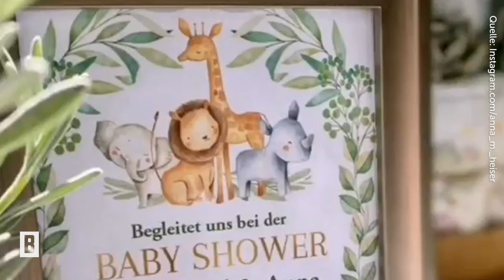Anna Heiser – Safari-Cupcakes, Spiele & Wickelübungen: Einblicke in ihre Babyparty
Anna und Gerald Heiser erwarten einen kleinen Junge! Die Vorfreude ist nicht nur bei den werdenden Eltern riesig, auch Familie und Freunde sind ganz aus dem Häuschen. Jetzt überraschen sie das "Bauer sucht Frau"-Traumpaar mit einer Baby-Party!